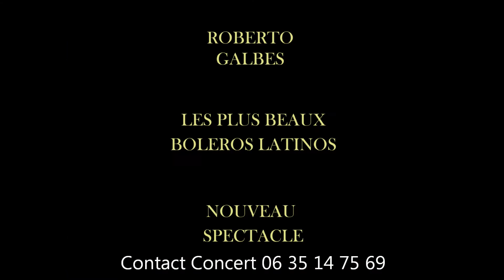Roberto Galbes nouveau spectacle les plus beaux boleros latinos